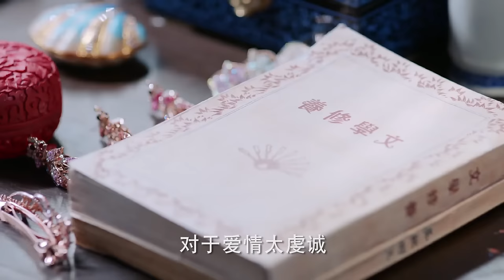"The Deceptive Marriage"EP5:❤‍🔥On the wedding night, the groom turned out to be someone else.